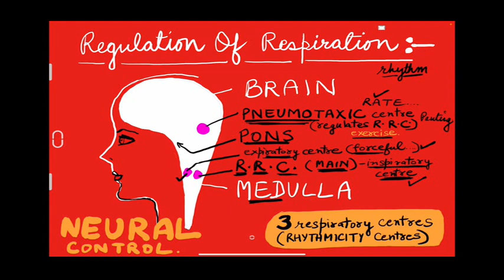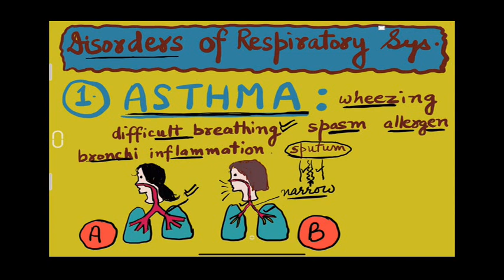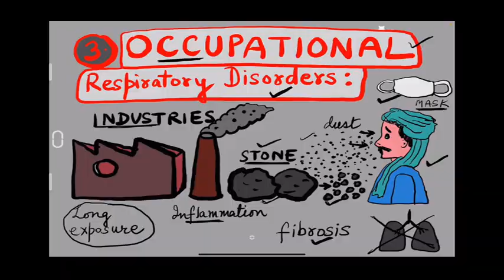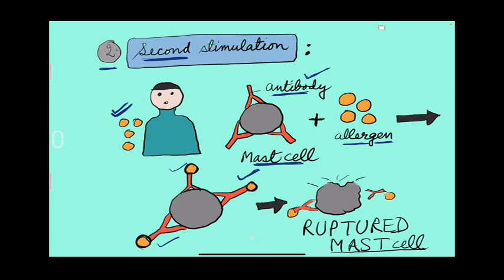Breathing and exchange of gases part 3 Biology Class XI